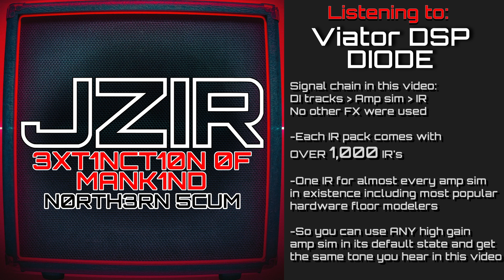3XT1NCT10N 0F MANK1ND - N0RTH3RN 5CUM - RIGHT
Extinction Of Mankind - Northern Scum